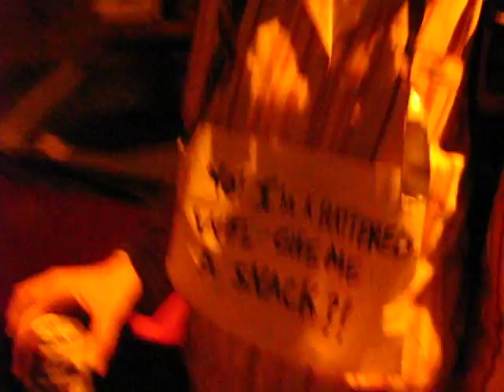dobson st block party II